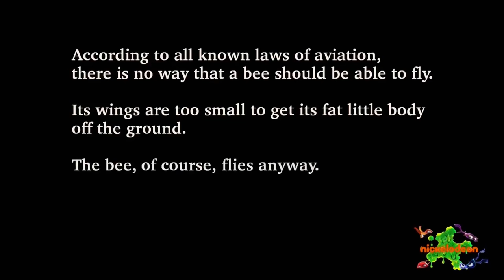Bee Movie - Nickelodeon Intro